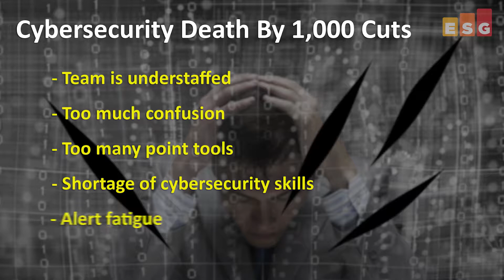Expectations For Black Hat 2017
ESG's Jon Oltsik and Doug Cahill discuss their expectations for Black Hat 2017, along with some recent and upcoming research projects.